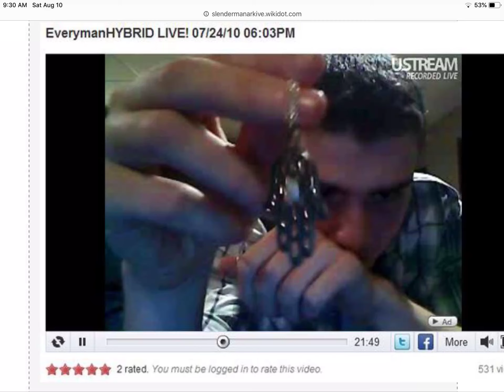EverymanHYBRID - Twitpic #16 - November 5th, 2010